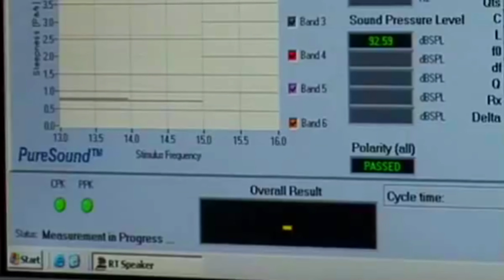MELIHAT PEMBUATAN SPEAKER DARI PABRIK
melihat singakat pembuatan speaker dari pabrik nya.